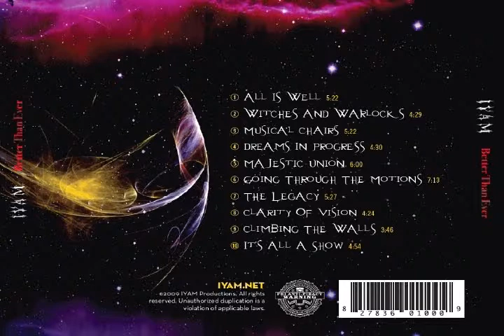IYAM - Majestic Union - A Castle, Dungeon, Dragon, Sword, Knight, Kings, Queens in the God Kingdom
Majestic Union - Music of Castles, Motes, Dragons, Swords, and Knights are the theme of this metal song that tell of the passage for Kings and Queens to enter the Kingdom of God.

Majestic Union is the fifth track of off IYAM's latest CD, "Better Than Ever".
IYAM is:
Kirk Layne - Vocals, Lyrics
Al Gollehon - Bass Guitar, Pedals
Myke Starr - Guitar
Robert Cordray - Drums

The CD "Better Than Ever" is now available on most on-line stores, including CDBaby, Amazon, iTunes, and many more.

Lyrics:
A battlecry is calling you
The trumpheteers are sounding too
A gathering of queens and kings
Majestic Union freedom brings

Come on now won't you walk this way
The mote no longer blocks your way
Just cross the brigde and come inside
Where there's no hate nor fear nor pride

The knights in armor get their call
The prince of darkness takes his fall
We'll slay the dragon of discord
When truth becomes our sharpest sword

Escaped the dungeon in the night
The psychic soldier wins the fight
His shield of love to keep him free
He now stands watch for you and me

Majestic Union
Just for you
The crown is placed on your brow

Majestic union
Comeing true
The Kingdom waits for you now
And me

So please excuse and pardon me
While I sing your majesty
This jesters song that I was shown
To help you back upon your thrown

Never mind that dragons roar
Just step into the palace door
You need no scepter, staff or rod
To join the Kingdom of our God

Majestic Union
Just for you

Majestic Union
Coming true
And me

Copyright - Kirk Layne, Iyam Productions